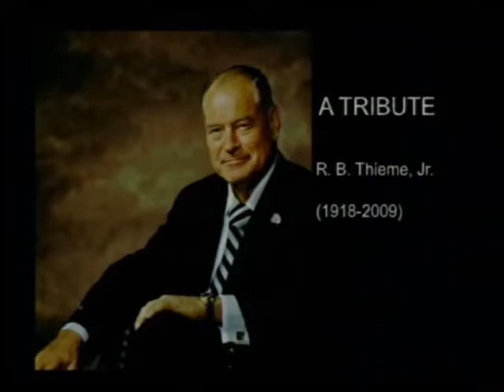R B Thieme, jr in 1956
vintage Col. Thieme